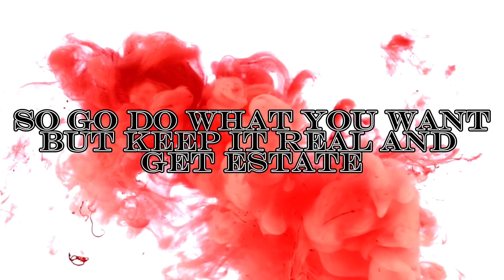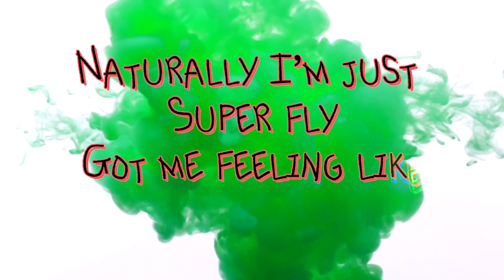Quinston Pugh- Jump In (feat. FR Karma)